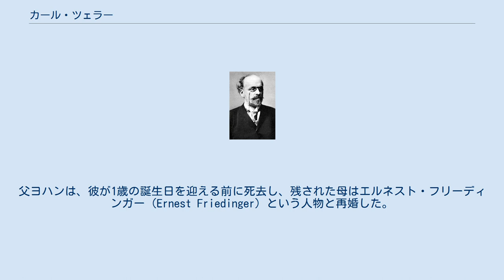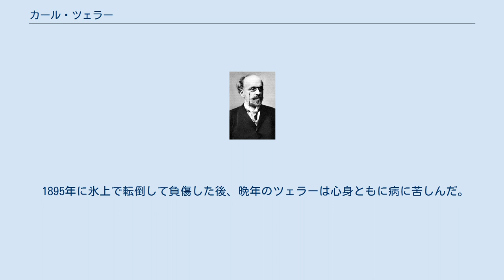カール・ツェラー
カール・ツェラー カール・ツェラー（Carl Adam Johann Nepomuk Zeller、1842年6月19日 - 1898年8月17日）は、オーストリアの作曲家である。
 カール・ツェラーはオーストリア中部のザンクト・ペーター・イン・デア・アウ（en: Sankt Peter in der Au）で、内科医の父ヨハンと母マリア・アンナ・エリーザベトとの間の唯一の子として誕生した。
父ヨハンは、彼が1歳の誕生日を迎える前に死去し、残された母はエルネスト・フリーディンガー（Ernest Friedinger）という人物と再婚した。
ツェラー自身は1875年に、アンナ・マリア（Anna Maria Schwetz）と結婚している。
 少年時代のツェラーはボーイソプラノの美声に恵まれていたため、ウィーン少年合唱団で歌っていた。
彼はその後ウィーン大学に入学して、法律と作曲を学んだ。
 ツェラーはオーストリア帝国の文部省で官吏として働きながら、歌曲やオペレッタなどの作曲を続けた。
彼の作品の中では、オペレッタ『小鳥売り』（1891年）などがよく知られている。
彼の作品の台本の全てを執筆（または共同執筆）したのは、モーリッツ・ヴェスト（Moritz West）で、しばしばルートヴィヒ・ヘルト（Ludwig Held）と共同で執筆していた。
 ツェラーの官吏としてのキャリアは、偽証などを含む法的な問題が起きてしまったために終わり、1890年代半ばに彼は投獄された（後にこの判決は撤回されている）。
 1895年に氷上で転倒して負傷した後、晩年のツェラーは心身ともに病に苦しんだ。
ツェラーは、バーデン・バイ・ウィーンで肺炎により死去した。